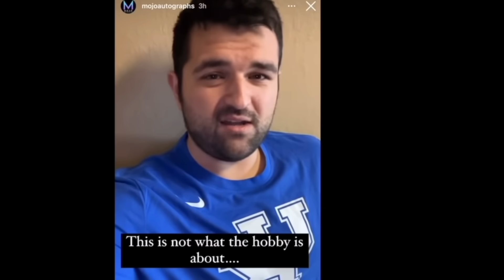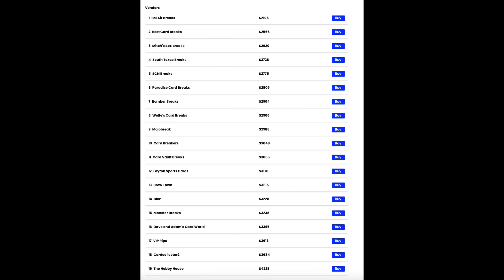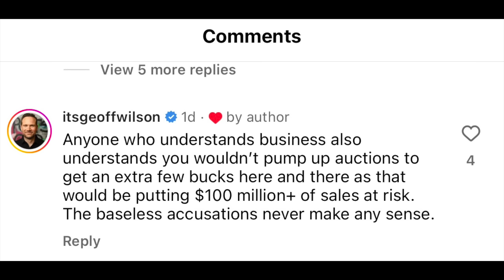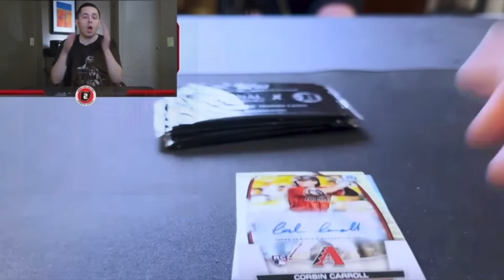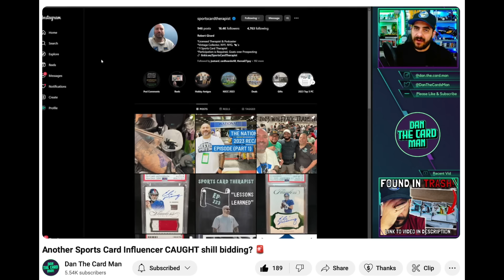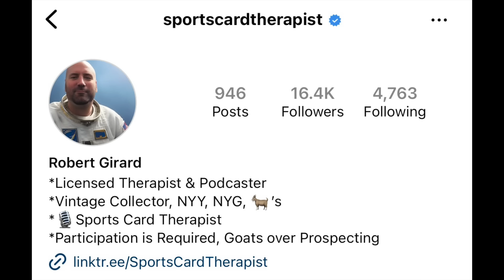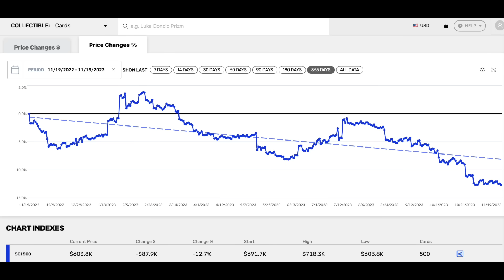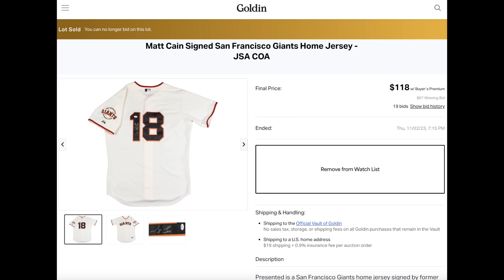The Hobby's WORST Influencers?!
Who are the worst sports card influencers?